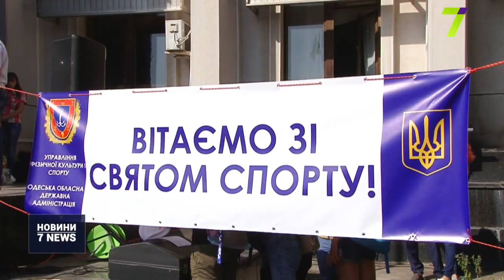В Одесі відзначають День спорту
День фізкультури та спорту відзначають в Одесі.

На честь свята біля облдержадміністрації виступили найкращі спортсмени, чемпіони світу та Європи. Переможців різних міжнародних та всеукраїнських змагань нагородили медалям та почесними відзнаками.

«Медаль за первое место на чемпионате Европы, выполнил мастера спорта международного класса. Я шел к этому успеху 6 лет и всего добился. Думаю, на этом не буду останавливаться, буду идти дальше: мир, Олимпийские игры и так далее», — розповів боксер, 5-кратний чемпіон України, чемпіон Європи Юрій Захарєєв.

«Изначально карате было как хобби. Когда я была маленькая, я ходила и никогда не думала, что буду профессиональным спортсменом. И сейчас это уже часть меня, это стиль моей жизни, и 90 процентов своего времени я уделяю именно этому», — зазначила каратистка, 3-кратна чемпіонка Європи Анжеліка Терлюга.